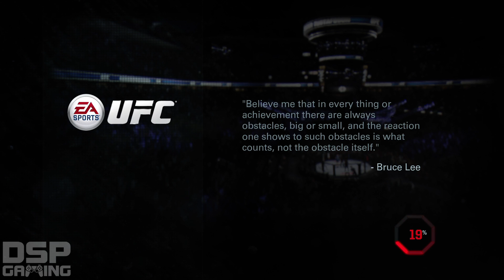EA Sports UFC Career Mode pt44: Brutal Battle!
This is my playthrough of EA Sports UFC for the PS4, with live commentary.